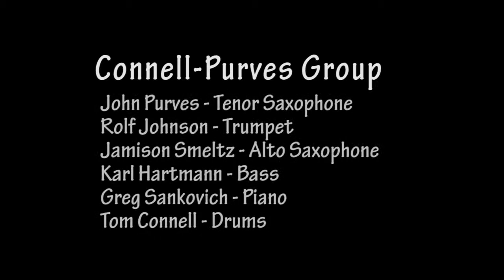Connell-PurvesFinal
Connell-Purves Group promo
Yoshi's Oakland